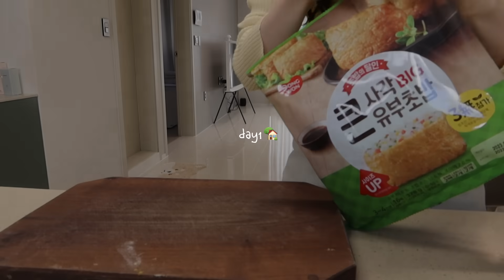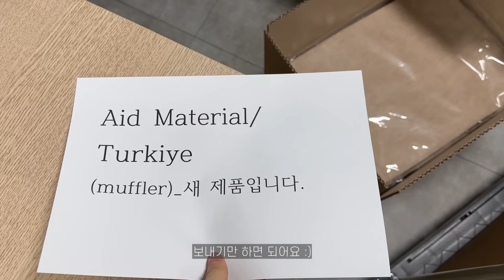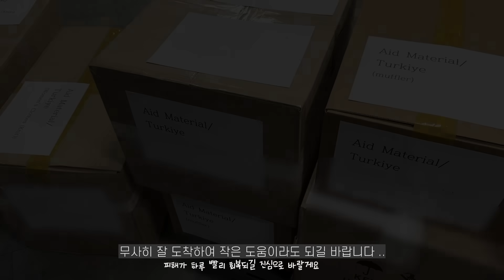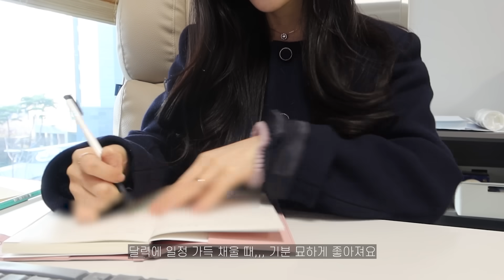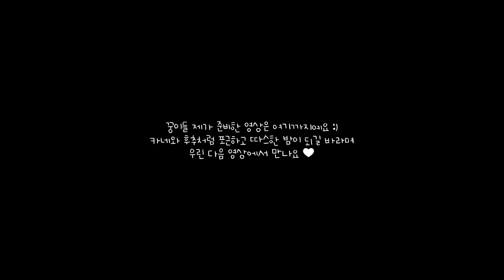vlog | 혼자 사는 자취생의 삼시세끼 집밥 일기 🍜❤️‍🔥 (도제 유부초밥, 매콤 양념 치킨구이, 차슈덮밥, 불고기 샌드위치) 달달한 크로플과 함께 즐기는 티 타임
안녕하세요 꿍이들 :) 지현입니다.
다들 한주간 잘보내셨나요 ?
영상 업로드가 조금 늦어졌어요😭
이번주에 업로드 하지 못한 영상은 주말에 업로드 하도록 할게요❤️
그럼 오늘도 포근하고 따스한 밤 되길 바라며